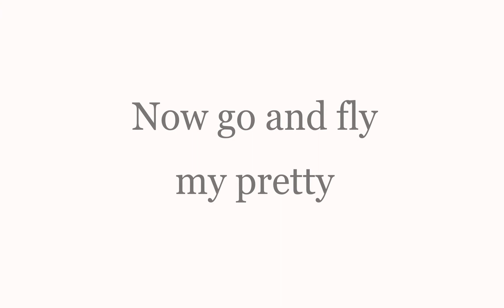Smaug by Dr. Julie Ann Denton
Terry Henry wrote a review of Zurich Glass School’s online class, Sculpting Dragons, for Glass Bead Evolution issue 8.3. These dragon videos and images are the work of instructor Dr. Julie Ann Denton, and were provided to the ISGB for publishing in the magazine and linking to our ISGB YouTube channel. Please refer to the magazine for the full review of the class, and many more glass dragon images by Dr. Denton and the students.

Glass Bead Evolution is a quarterly digital magazine provided as a membership benefit to all International Society of Glass Beadmakers members. If you are not a member of the ISGB and would like more information, please go